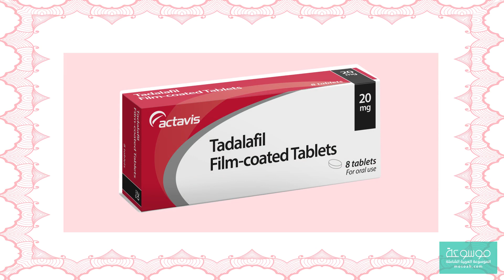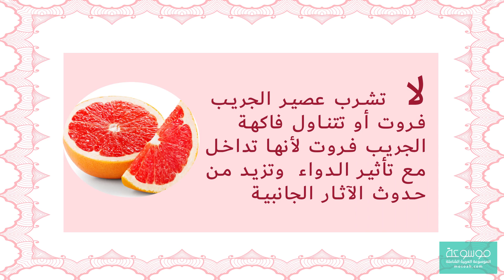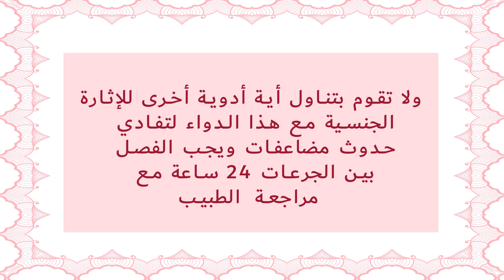معلومات عن دواء هيروكس تادلافيل سنافي واهم التحذيرات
معلومات عن دواء Herox tadalafil تادلافيل  سنافي واهم التحذيرات
تعرف على دواء هيروكس Herox tadalafil أفضل علاجات الضعف الجنسي وضعف الانتصاب والآثار الجانبية المحتمل حدوثها وتحذيرات تتعلق بالاستخدام بالإضافة لموانع الاستعمال .
دواء تادلافيل له العديد من الأسماء التجارية من ضمنها سنافي أو سياليس وهو من الأدوية التي تتركز على علاج العنانة على عكس دواء فياجرا أو السيلدينافيل الذي يعمل على زيادة اتساع العضلات الملساء مما يزيد من تدفق الدورة الدموية للعضو الذكري وهو ما يسبب الانتصاب عندالرجال. تؤدي آلية عمل دواء تادالافيل إلى حدوث انتصاب بعد حدوث إثارة جنسية فقط وعادة ما يكون الدواء فعالاً للغاية مدة أطول من السيلدينافيل تصل إلى 36 ساعة وهو ما يضيف الكثير من التلقائية والبهجة إلى فعاليته الجسدية ، على عكس الأدوية الأخرى هيروكس يقلل من احتمالية الإصابة بمشاكل إبصار .
و حبوب سنافي النسائية
 حبوب مخصصة للنساء اللاتي يعانين من البرود الجنسي والذي قد يحدث كعرض جانبي لتناول الأدوية المضادة لمرض الاكتئاب.